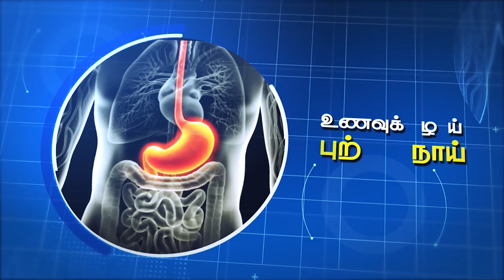கேன்சருக்கு பக்கவிளைவுகள் இல்லாத பாரம்பரிய சிகிச்சை I அக்‌ஷிகா புதுவாழ்வு மையம்